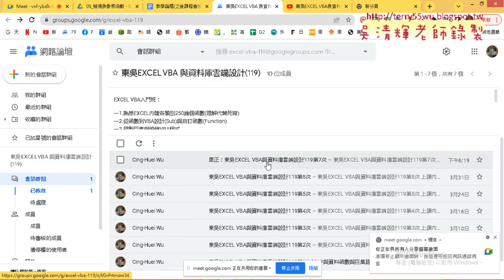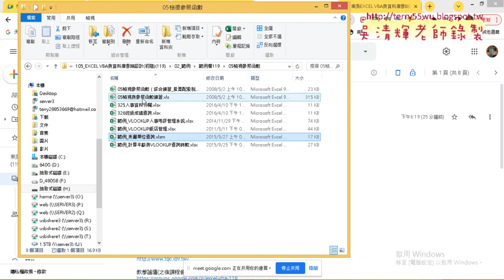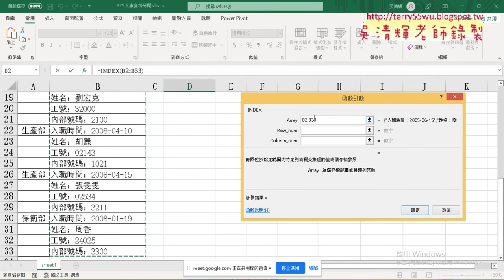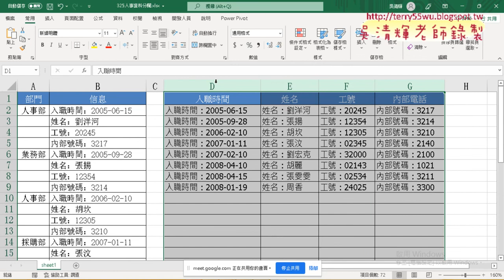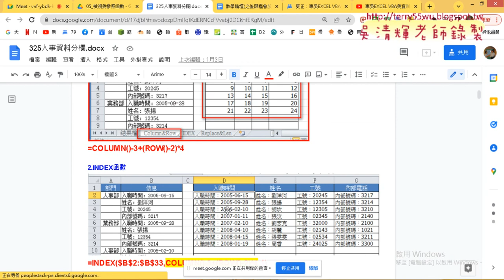01 重點回顧與325人事資料分欄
上課內容：
01_重點回顧與325人事資料分欄
02_改用INDIRECT函數與兩層式清單
03_用MID與LEN去除多餘資料
04_改用VBA撰寫程式說明
05_用INDIRECT函數建立兩層式清單
06_兩層式清單表單介面設計說明
07_兩層式清單表單VBA設計說明
08_範例所屬單位查詢先用Foreach查詢
09_查詢所有人的所屬單位與Ending

上課用書：
Excel VBA一點都不難：一鍵搞定所有報表
作者： Excel Home
出版社：博碩
出版日期：2013/06/26
定價：380元

吳老師  111/4/20